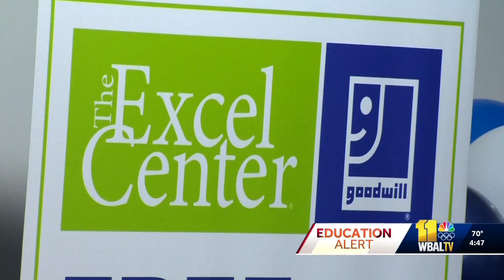WBAL-TV: Goodwill Opens New Adult High School in Baltimore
Goodwill created the Excel Center to transform adults’ lives. It enables Baltimore-area residents aged 21 and over to achieve a high school diploma along with helping them access post-secondary education and careers in growing, sustainable industries.